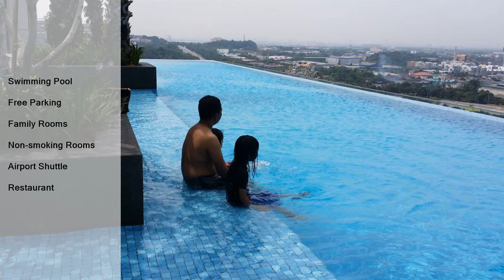i City I SOHO | Trusted Malaysia Hotels & Resorts Review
i City I SOHO | Rating 9.2
Jalan Multimedia 7/Ah i SOHO, i-City, 40000 Shah Alam, Malaysia

Facilities: Swimming Pool, Free Parking, Family Rooms, Non-smoking Rooms, Airport Shuttle, Restaurant

 One of our best sellers in Shah Alam! Located in the heart of i-City, i-City I-SOHO offers accommodations in Shah Alam, 2.5 mi from Shah Alam Convention Center. It features an outdoor swimming pool and a fitness center. Free private parking is available on site. This fully-furnished two-bedroom unit is has 24-hour security. The living room is fitted with a flat-screen TV and a mini-bar. Rooms opens up to views of the city. Private bathrooms include shower facilities. Bottled water are coffee are provided. Other facilities at the property includes barbecue facilities and a childrens pool. You will find shops at the property. Alternatively, guests can explore the surrounding area for a variety of dining and shopping options. The homestay also offers car hire. i-City Theme Park is 231 m from the property. Stadium Malawati is 4.3 mi from i-City I-SOHO, while Hospital Shah Alam is 801 m from the property. Sultan Abdul Aziz Shah Airport is 6.2 mi away.